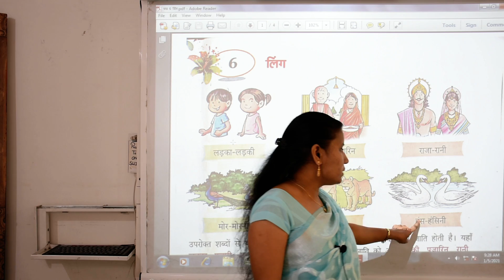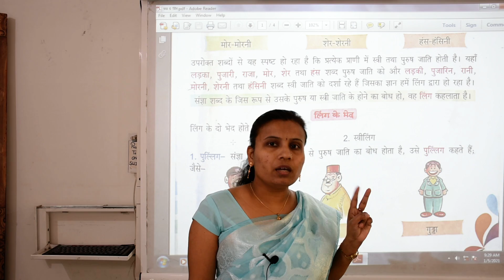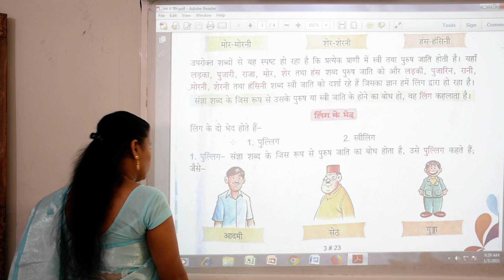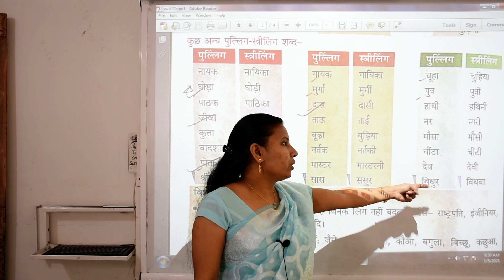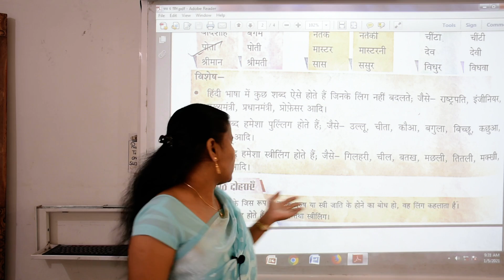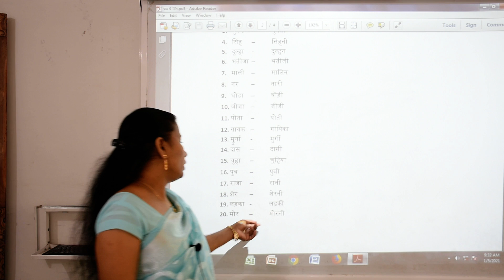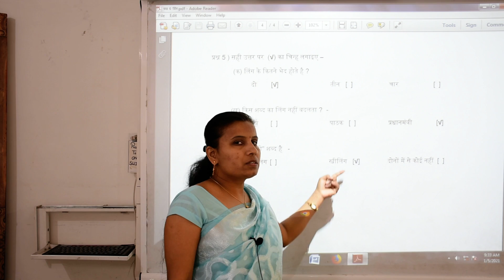Class 3rd Hindi (Video No.15)